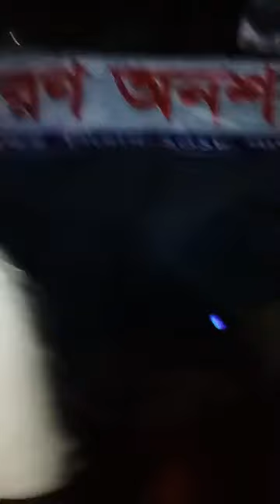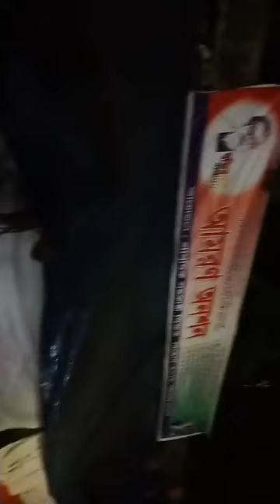Primary Panel-2018 important Topic Live from National Press Club Dhaka | Please Come Everybody